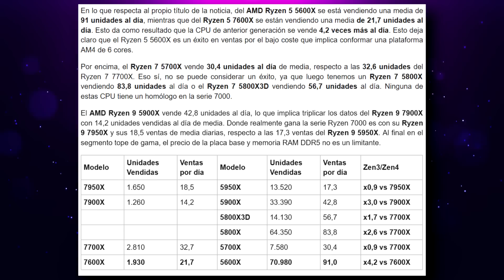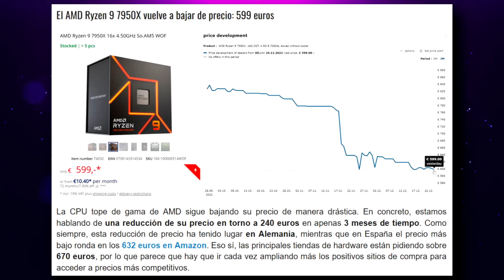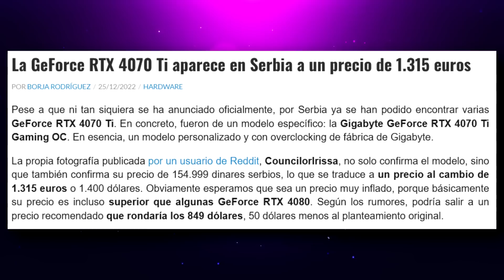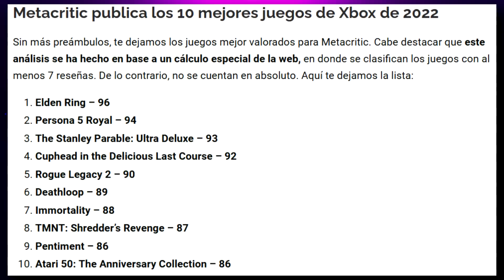REACCIÓN DE ADOLESCENTE POR REGALO DE XSS | FALLESE DESARROLALDOR DE STALKER 2 | TOP 10 DE XBOX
00:00 | Intro
00:27 | El AMD Ryzen 5 5600X multiplica por 4 las ventas del Ryzen 5 7600X
01:55 | La GeForce RTX 4070 Ti aparece en Serbia a un precio de 1.315 euros
03:02 | Death Stranding gratis
05:36 | Así es Mario Kart 64 HD, un mod increíble que puedes jugar ahora mismo
06:42 | Final Fantasy XVI siempre corre en tiempo real
07:55 | Los 10 mejores juegos de Xbox según Metacritic
08:54 | Fallece desarrollador de STALKER en la guerra
10:14 | Noño le regalan Xbox Series S y así reacciona